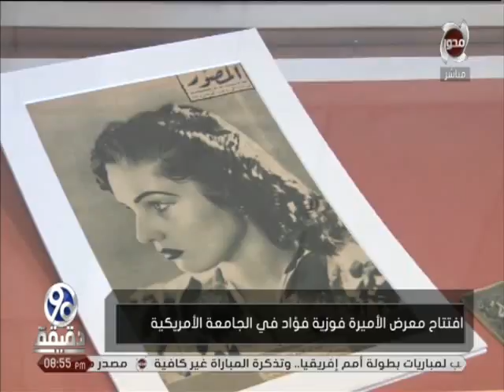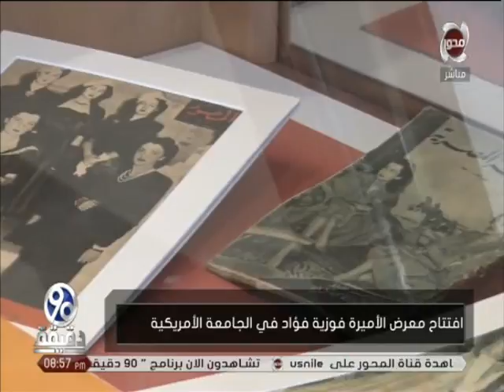90دقيقة | افتتاح معرض الاميرة فوزية فؤاد في الجامعة الامريكية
90دقيقة | افتتاح معرض الاميرة فوزية فؤاد في الجامعة الامريكية